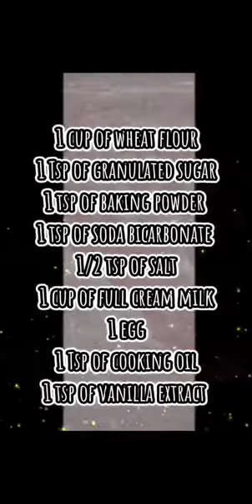Fatima 5UM RBT